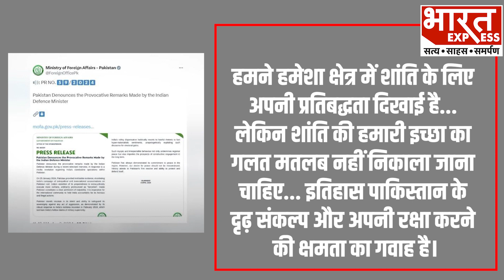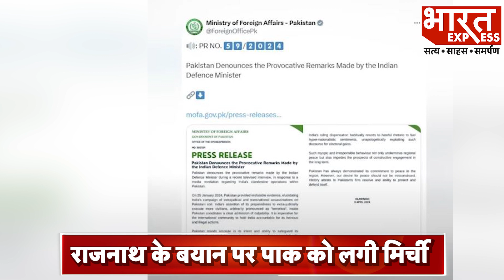Rajnath Singh on Pakistan : घर में घुसकर मारने वाले Rajnath Singh के बयान पर Pakistan को लगी मिर्ची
आतंकियों को पाकिस्तान में घुसकर मारने वाले रक्षा मंत्री राजनाथ सिंह के बयान पर इस्लामाबाद तिलमिला गया है और पाकिस्तान को ऐसी मिर्ची लगी कि पाकिस्तानी विदेश मंत्रालय ने एक बयान में जारी करते हुए कहा कि हमने हमेशा क्षेत्र में शांति के लिए अपनी प्रतिबद्धता दिखाई है...
Producer -  Himanshi
Editor- Sujeet

Thanks & Regards
Bharat Express